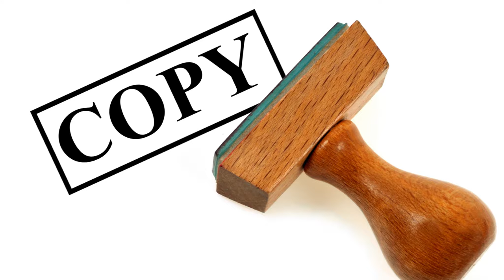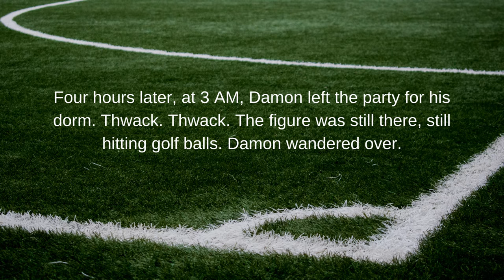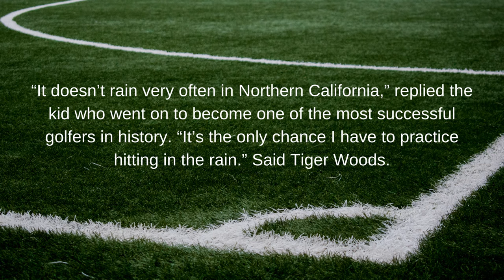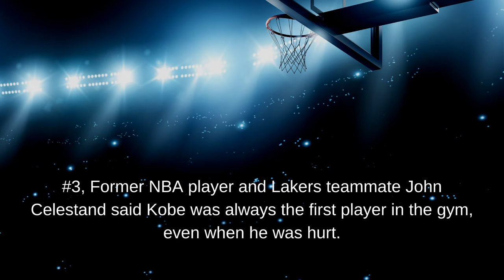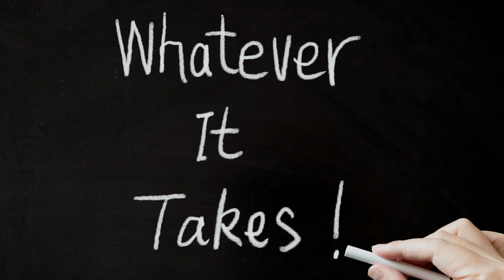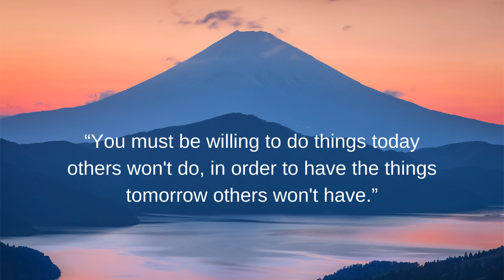How Ordinary People Become EXTRAordinary (What Tiger Woods, Kobe Bryant, and Muhammad Ali shared)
Ever wonder why ordinary people are able to become extraordinary? What did normal people do that they transform and become super successful? You'll discover the answer in this video...

Timestamps:
0:00 Ordinary to extraordinary
0:52 How Tiger Woods becomes a champion
2:21 How Kobe Bryant becomes a champion
4:05 How Muhammad Ali becomes a champion
5:00 Secret to achieving extraordinary success

The 90-90-1 Rule: The 90-90-1 Rule: How to Achieve Your Goals, Create Real Results, and Produce Outstanding Success

If you want to discover the secret to setting and achieving your goals, join me at Goal Setting Formula Masterclass: